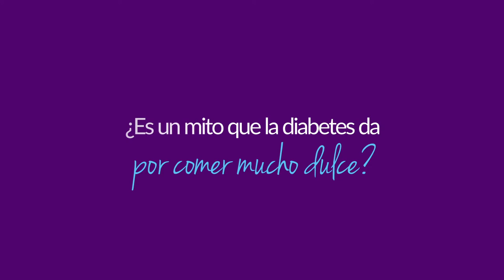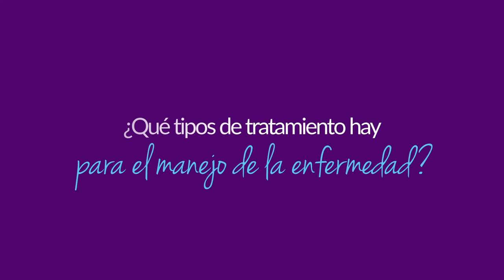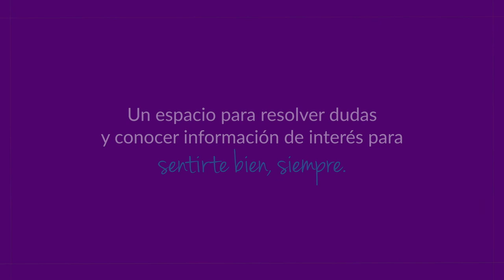Especial de Especialistas - Diabetes